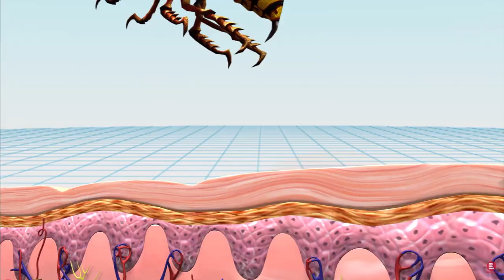10 Insects You Should Avoid at All Costs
Embark on a riveting exploration of nature's darker side with our latest video, "10 Insects You Should Avoid at All Costs." This eye-opening documentary delves into the miniature world of some of the planet's most formidable and lethal insects. Each of these tiny creatures boasts unique adaptations that make them potent threats, from venomous bites to toxic stings. As we examine the evolutionary mechanisms behind their deadly capabilities, viewers are granted an intimate look at the intricate strategies these insects have developed for survival and dominance.

Our journey doesn't stop at the sensational; we provide practical insights and survival tips to ensure your safety in various environments where these insects may be encountered. From buzzing menaces to stealthy predators, the video showcases the habits, habitats, and regions where these deadly insects are most commonly found. Beyond the potential harm they can inflict, we aim to foster a deeper understanding of the ecological roles these insects play, offering a balanced perspective on coexisting with nature while respecting its dangers.

Whether you're an insect enthusiast, a nature lover, or simply someone curious about the wonders and dangers lurking in the wild, this video provides an informative and visually captivating guide to the 10 insects you should avoid at all costs.

Welcome to Fact Forge, where curiosity meets discovery! If you have an insatiable appetite for knowledge and a love for intriguing tidbits of information, you're about to embark on an incredible journey with us.

At Fact Forge, our mission is simple: to unearth and share the most fascinating, mind-boggling, and entertaining facts from all corners of the world and beyond. From the mysteries of the cosmos to the quirks of human history, we're here to satisfy your thirst for the unknown.

Join us as we delve into the vaults of knowledge, forging a path through the dense forest of facts to bring you the gems that will leave you saying, "Wow, I never knew that!" Whether you're a trivia enthusiast, a lifelong learner, or just someone who enjoys a good dose of wonder, Fact Forge is your one-stop destination.

💡 Top 5 Facts Video Channels I am Inspired by:

✅ Channel 1 Top 10s
✅ Channel 2 FactFile
✅ Channel 3 Underworld
✅ Channel 4 BRIGHT SIDE
✅ Channel 5 BE AMAZED